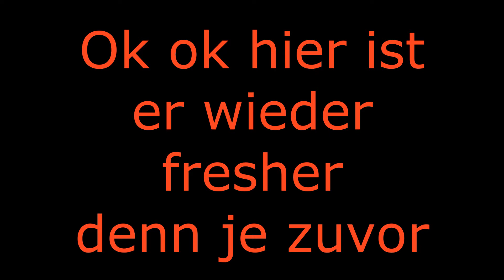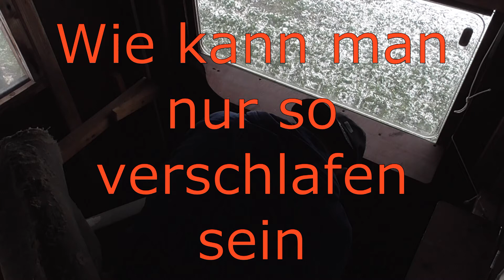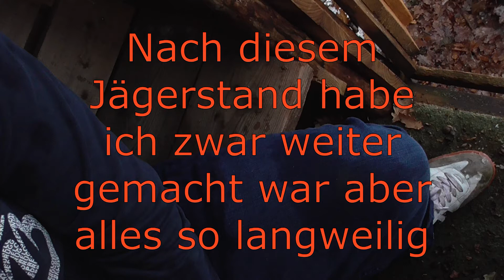Jägerstandsbesichtigung (Vlog Nr. 3)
Ja, Mann, ihr habt schon richtig gelesen. Ich besichtige in diesem Video einige Jägerstände. Hat echt Spaß gemacht, hoffe, macht es euch auch beim Anschauen!